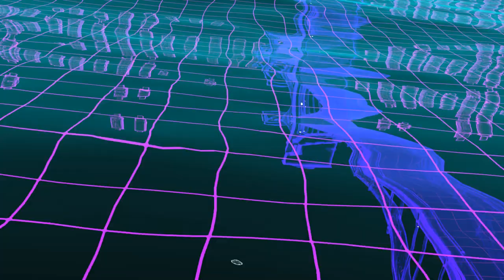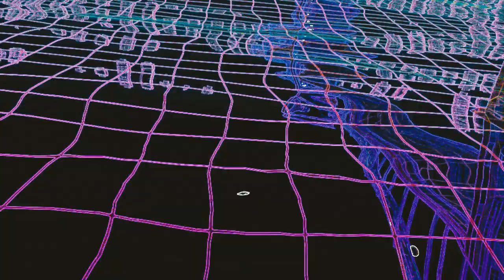Underdogs Original music video (Retro/synthwave animation)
Another Retrowave animation using my music, dedicated to all the underdogs out there keep ya head up.

peace.

Animation by: Danny Tsuji

3d models: Danny Tsuji

 @danny_tsuji on IG

Shoutout to SHeepit!!!